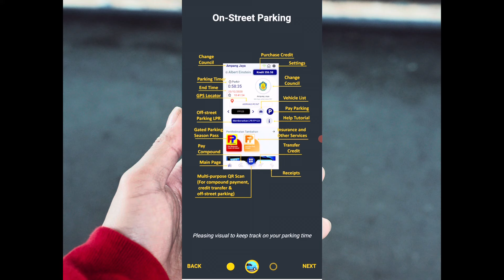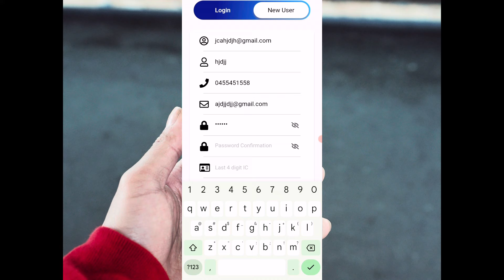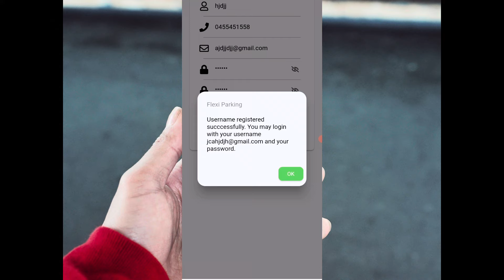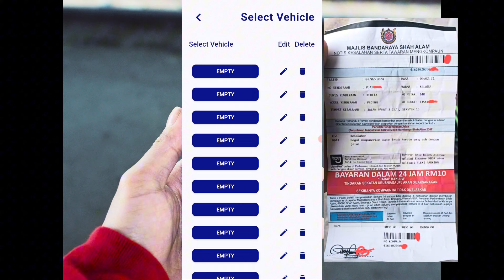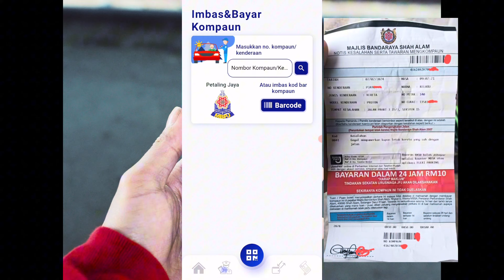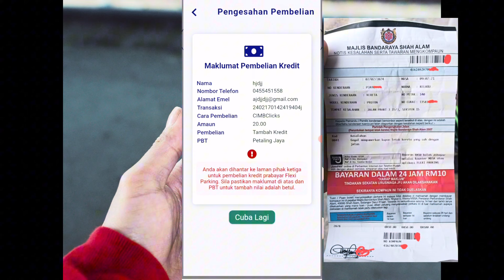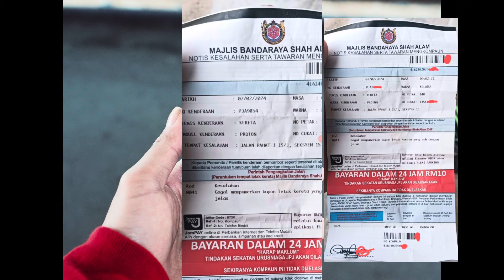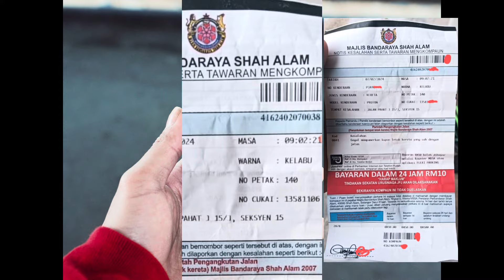Malaysia Parking Saman Kasy Pay Karyn ?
jinahent malaysia Malaysia Parking Saman Kasy Pay Karyn ?